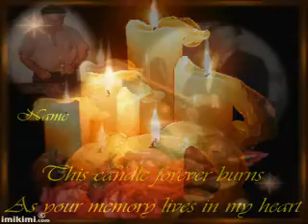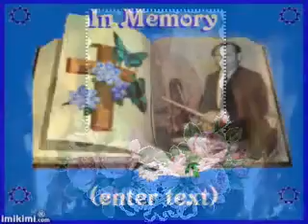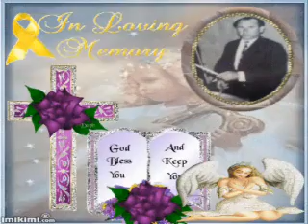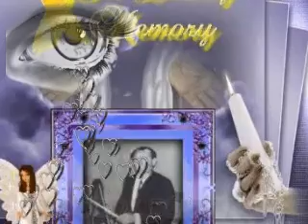♥† ♥ ÉDESAPÁMRA EMLÉKEZTEM 2016 ♥† ♥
♥† ♥† ♥  HAGYMA CSODÁS TALÁLÓ  SAJÁT DALÁVAL , FELVÉTELÉVEL  BÚCSÚZOM IDÉN ÉDESAPÁMTÓL   , MOST VAN 23  . ÉVE MÁR , HOGY ELHAGYOTT.. ♥† ♥† ♥
 ♥† ♥† ♥  HIÁNYZOL MA IS ! ♥† ♥† ♥
 ♥† ♥† ♥ NYUGODJ BÉKÉBEN ! SZERETETTEL GONDOLUNK RÁD - MINDEN NAP , VIGYÁZZ RÁNK FENTRŐL...  !  ♥† ♥† ♥

Szememben könnycsepp, nagyon Hiányzol :(((
Mit mondhatnék nincs szavam,
elbúcsúzni nem tudtam.
Szíved nem ért, ajkad néma
emlékezem most a jóra.
Hideg a föld ami betakar,
a mélybe zár, hangtalan.
Bánat járja át a szívem,
érted kiált szüntelen.
Messze jársz, nem hallod,
hideg föld az otthonod.
Betakarlak sok virággal,
rózsával és tulipánnal.

Hiányod fáj úgy sajog,
elmentél egy hajnalon.
Találkozunk majd tudom,
átölel még két karom.
Most búcsúzom siratlak,
örökre szívembe zártalak.
Halk sóhaj az ajkamon,
Szeretlek, Hiányzol nagyon... :((((
♥† ♥†♥ DALAIDBAN , NÓTÁIDBAN ÖRÖKKÉ ÉLNI FOGSZ  ! ♥† ♥† ♥

♥† ♥† ♥  LEGYEN KÖNNYŰ A  HIDEG FÖLD NEKED ! ♥† ♥† ♥
"Ülj le egy percre, s gyújts egy gyertyát
Gondolj majd arra ki fentről vigyáz most rád.
A halállal a létnek nem szakad vége,
Emlékezz rá, s veled marad örökre."

"Gyertyákat gyújtunk és mécseseket,
Ezek a fények világítsanak neked,
Emléked örökké itt van velünk
Amíg élünk, te is itt élsz velünk!"